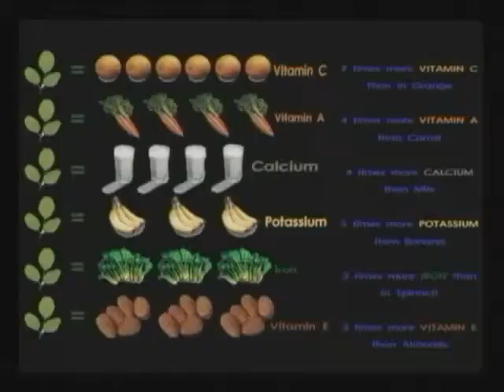Alzando la voz 26 08 13